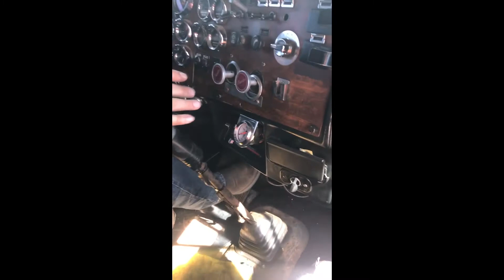1989 PETERBILT 379 For Sale